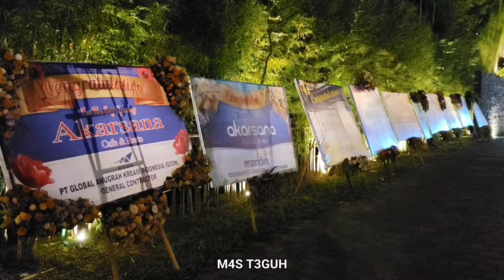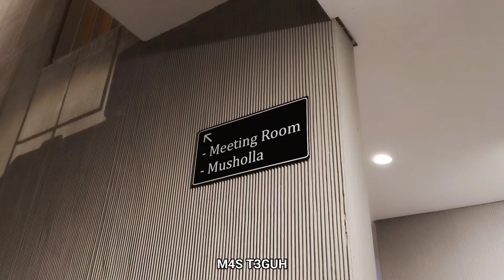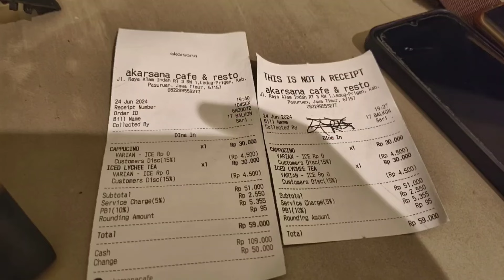Terbaru dan langsung Viral / Akarsana Cafe Prigen // Rute + Riview Lengkap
Terbaru dan langsung viral
Akarsana cafe prigen
Dalam video sudah berisikan alamat,rute dari tretes,menu,fasilitas dan sistem yang ada disana
Buat rute yang dari arah taman dayu segera ya
Atau bisa cek beranda nanti.
Dan link akan saya taruh sini.
Ingatkan jika tgl 30 juni belum ada